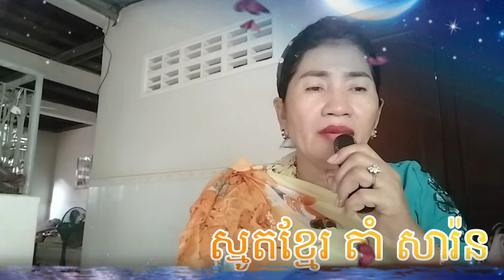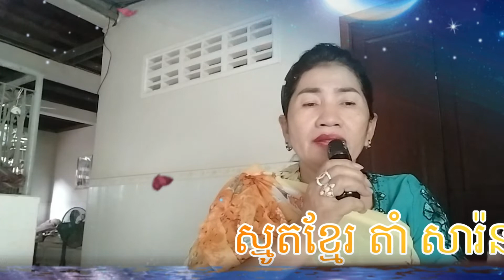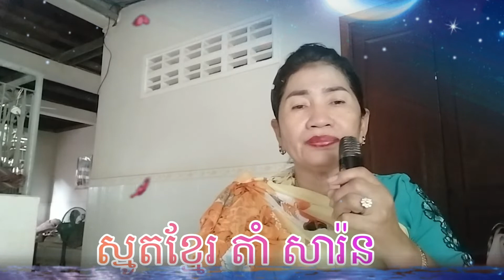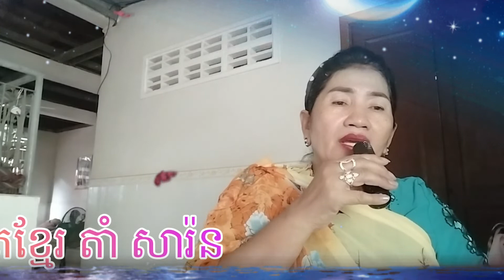ស្មូត ចិត្តអើយចិត្តឯង / តាំ សារ៉ន / Tam Saran Dharma mem them999